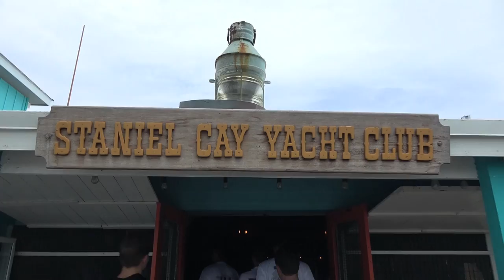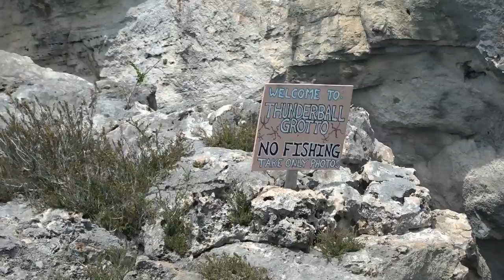Cave Diving, Hogfish, Grouper, Dolphin, spearfishing (Staniel Cay) Exhumas, The Bahamas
This is the vacation we've always dreamed about!